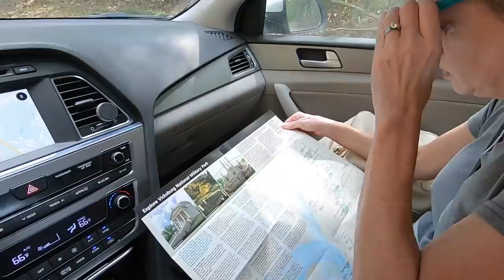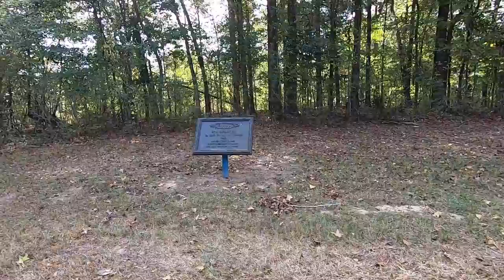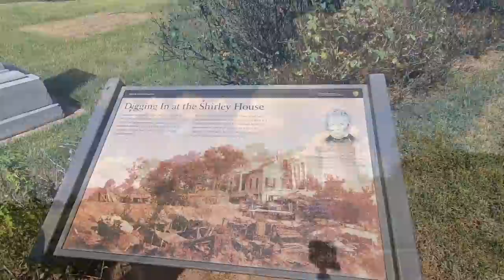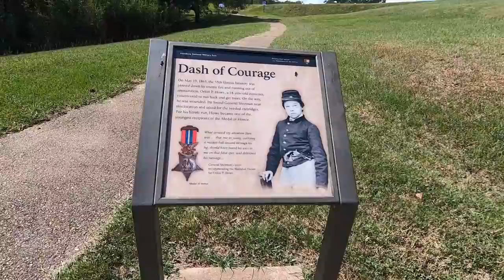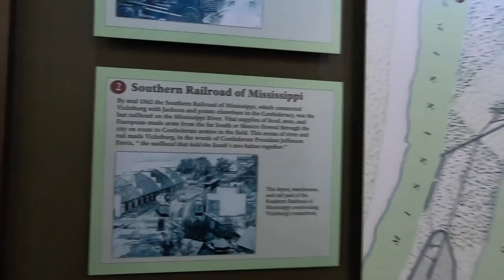Vicksburg National Military Park || Searching for my Great Grandfather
Vicksburg National Military Park || Searching for my Great Grandfather (EP 49)

ℹ️About this episode:
As we bid farewell to Iowa, we embark on an exciting new chapter with Season 2 of our adventures! 🎉 In this season, viewers are in for a special treat as Michelle makes a poignant discovery at the Vicksburg National Military Park in Mississippi. She finds her great-great-grandfather’s name honored there, a moment of historical significance that adds a deeply personal touch to our journey. 🎖 Don’t miss out on this captivating episode filled with history, emotion, and the spirit of exploration!

1:53 - Setup tips
3:43 - Pancake Day Festival
6:30 - Day 1 of our long journey.
10:30 - Memphis, TN Wal Mart overnight
15:12 - Watching/Listening to our church online while driving
15:55 - Arrived at the Vicksburg National Military Park
25:15 - Day 2 overnight at Cracker Barrel in Shreveport, LA
31:10 - Arrived in Whitney, TX

Ladder used in this video